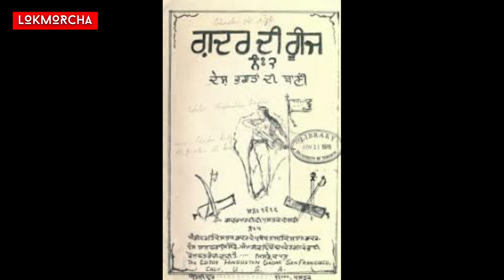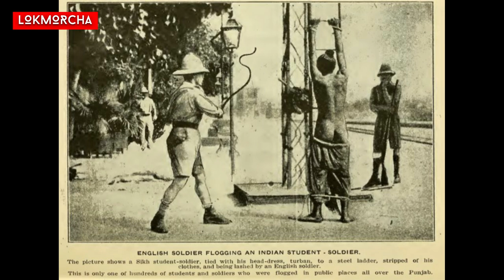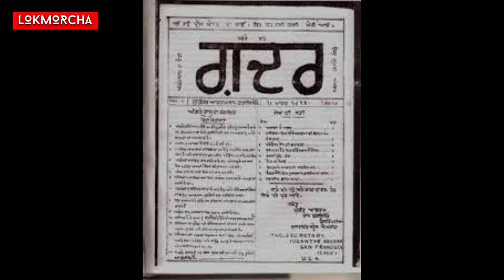ਗਦਰੀ ਗ਼ੁਲਾਬ ਕੌਰ | Gadari Gulab Kaur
A short biography of Gadri Gulab Kaur a brave soldier of Indian Independence movement.